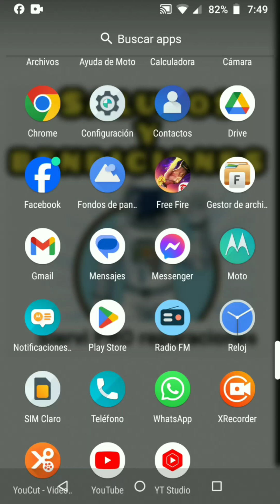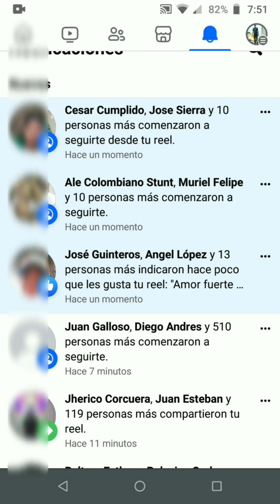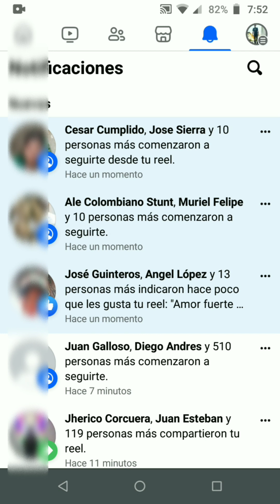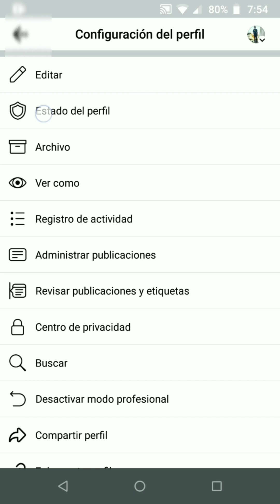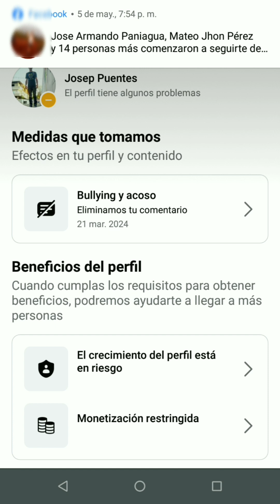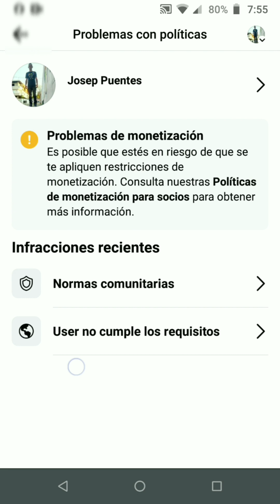prácticas que No debes seguir para evitar infracciones o estancar el crecimiento en Facebook,Youtube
este sera muy útil para evitar problemas de infracciones o desmonetizacion